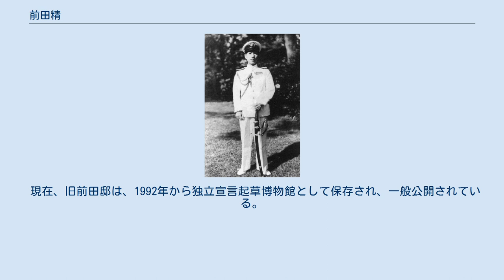前田精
前田 精（まえだ ただし、1898年3月3日 - 1977年12月13日）は、大日本帝国海軍の軍人。
海兵46期。
1945年8月17日のインドネシア独立の平穏無事な実現に重要な貢献をした。
栄典はインドネシア共和国建国功労章。
兄は大本営海軍報道部長、第10航空艦隊司令長官前田稔海軍中将(41期)。
 鹿児島県姶良郡加治木村小山田（現姶良市加治木町）出身。
鹿児島県立加治木中学校(旧制)卒業後、海軍兵学校に入学(第46期)。
同期生に山階宮武彦王、猪口敏平らがいる。
 1918年（大正7年）11月21日卒業。
翌年8月、少尉に任官。
オランダ公使館付武官、大本営海軍参謀、バタビア在勤武官を歴任し、1945年（昭和20年）に海軍少将およびジャカルタ在勤武官。
その間、独立養成塾を設立。
前途有為なインドネシア青年に愛国主義教育と軍事訓練を施し、後のインドネシア独立戦争に貢献した。
 終戦翌日の8月16日、スカルノとハッタを自らの海軍武官府公邸に受け入れ、インドネシア独立宣言の打ち合わせを行った。
会議は16日23時から始まり翌17日の午前2時過ぎまで続いた。
会議には50人ほどが出席していた。
その間にも、多数の青年グループ達が会議の結果を待っていた。
日本人は前田の他に日蘭商業新聞記者・吉住留五郎、第一六軍軍政監部司政官三好俊吉郎、海軍嘱託西嶋茂忠が同席した。
このことは、独立に消極的だった陸軍の軍政監当局および憲兵隊の直接の影響が排除された場を提供したことを意味し、これによる前田個人の独立指導者たちに対する協力を積極的に評価する声も存在する。
 会議に先立ち前田は、陸海両軍の責任者がインドネシアの指導者と直接協議することにより解決の道を早めようとしたため陸軍の代表である軍政監山本茂一郎少将に電話で来邸を要請したが、連合国側の刺激を恐れた山本はこれを拒否した。
 午前3時、日本側は独立準備委員会の決定を黙認した態度を示すべく起草過程に関与せず、前田も会議の場を離れると二階で就寝した。
 　 その後、1946年4月にグロドック地区（西ジャカルタ）の刑務所へ拘置された。
1947年釈放。
 死の前年の1976年（昭和51年）、インドネシア国家・国民へのたぐいまれな貢献の栄誉として同国建国功労章を授与された。
 1977年（昭和52年）12月13日死去。
享年79。
 現在、旧前田邸は、1992年から独立宣言起草博物館として保存され、一般公開されている。